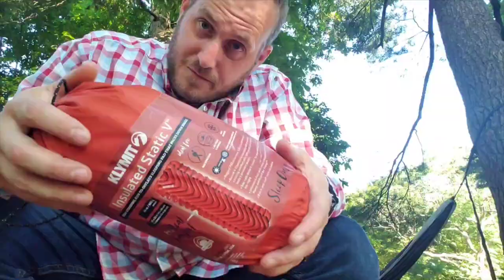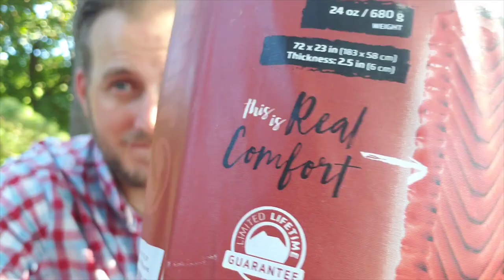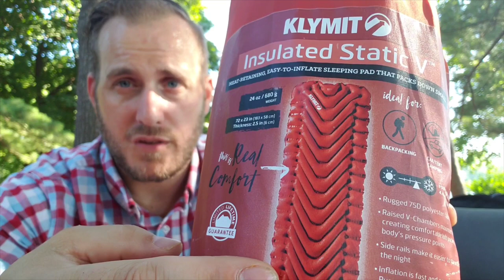Hammock Insulation - Sleeping pad vs Underquilt, KLYMIT Insulated Static V, Wise Owl Underquilt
(LOCATION; HERRICK LAKE FOREST PRESERVE/WHEATON) I visited Herrick Lake Forest Preserve to test out two (2) different types of insulation methods for hammock camping, to figure out which one I believe will work best for me, during my October 2022 thru hike of the River to River trail. Some important factors being warmth, comfort, ease of application, pack weight and pack savings. It was pretty close, but I figured out which option I am more likely to choose from the two insulation types. Which do you think makes a better insulation method? Sleeping pad or under quilt?

I'll add more information on the two (2) types of insulation I used in this video as well as more information on my hammock and other items.